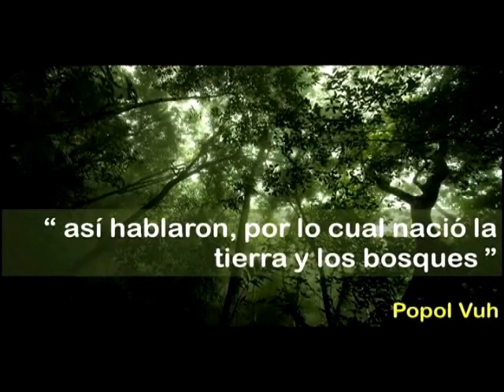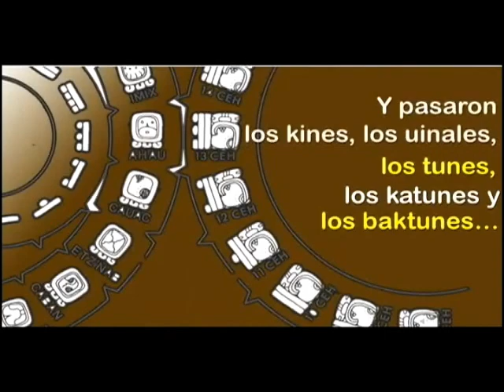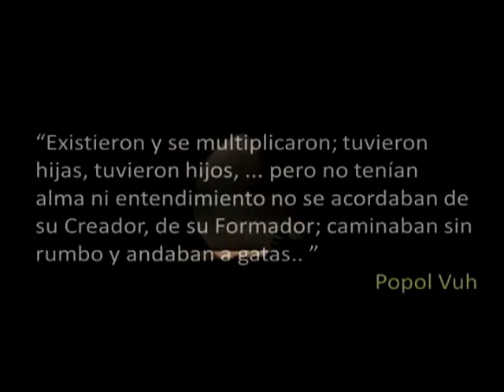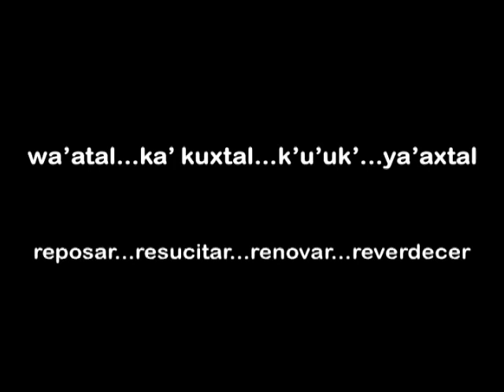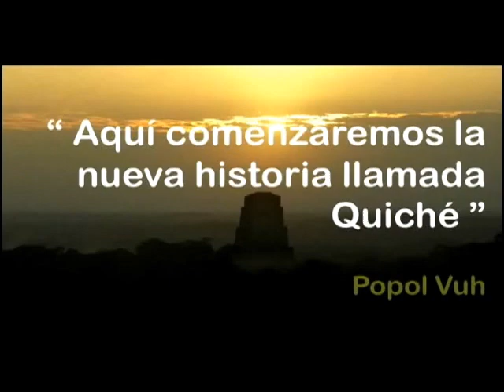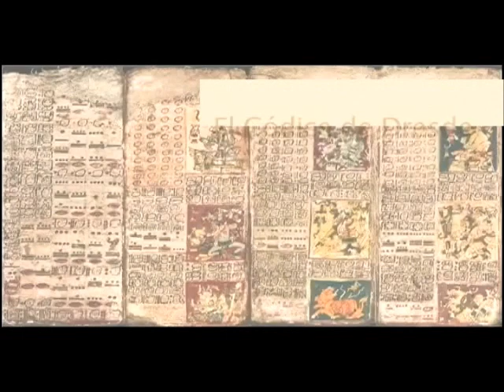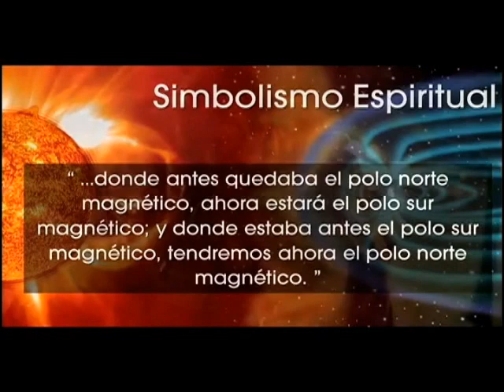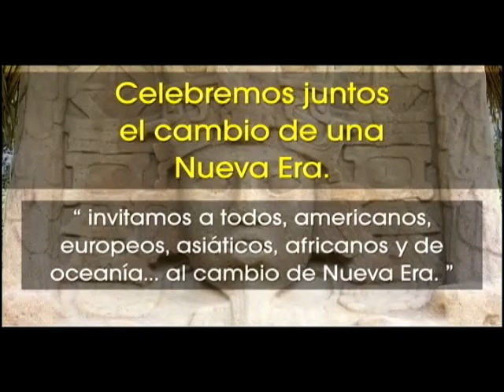Oxlajuj Baktun. Javira.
EDG Noticias agradece la valiosa colaboración del Ministerio de Cultura y de la Embajada Itinerante de Pueblos Indígenas, por el aporte de información para su publicación y difusión en nuestro medio de comunicación, tanto a nivel Nacional e Internacional.